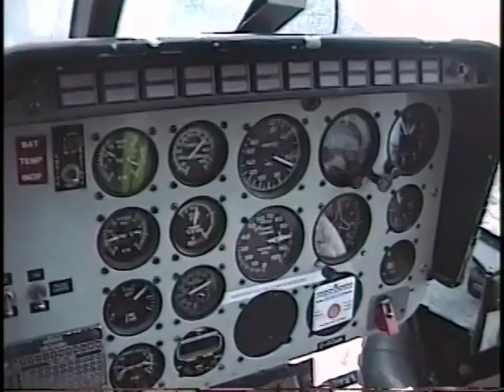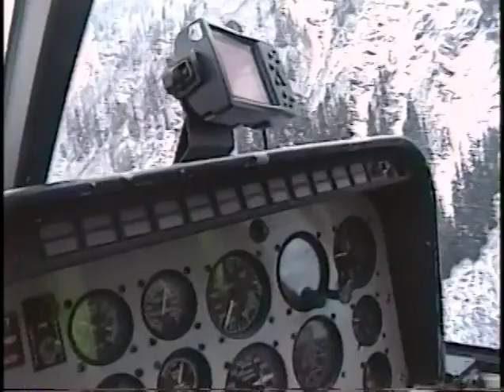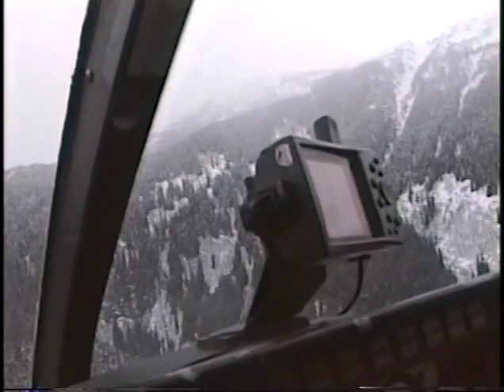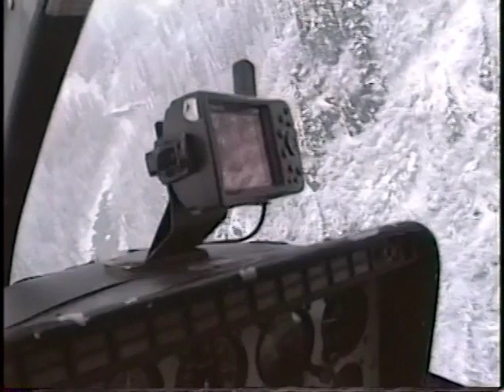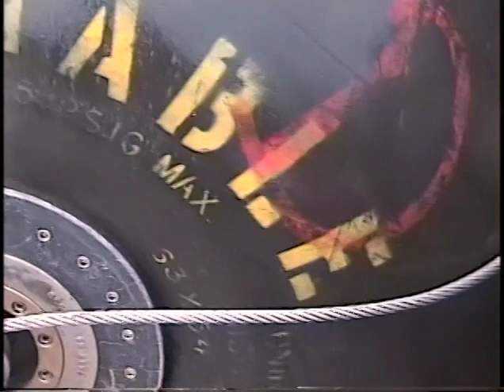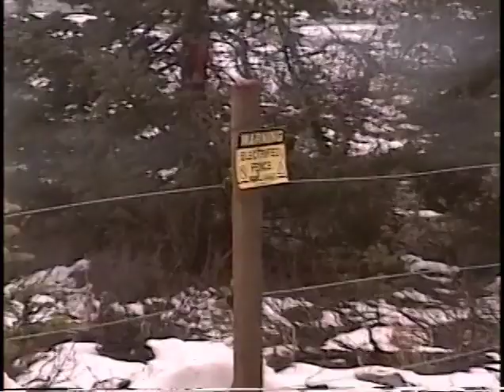GaloreCreekBC:07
Some very marginal weather for helicopter operations in the mountains. Sit back and enjoy the flight